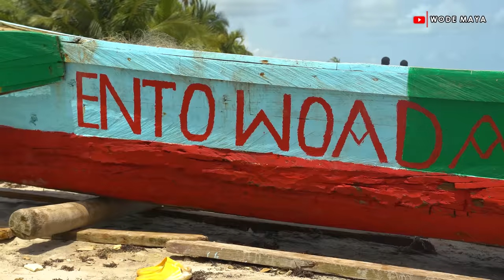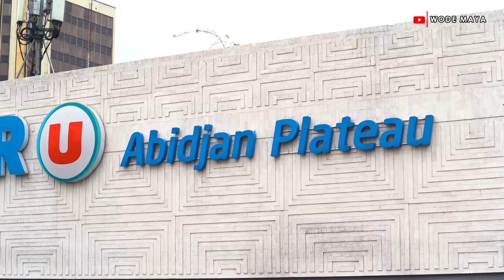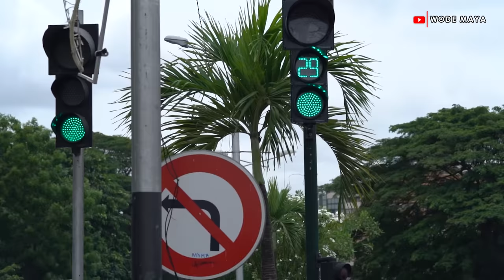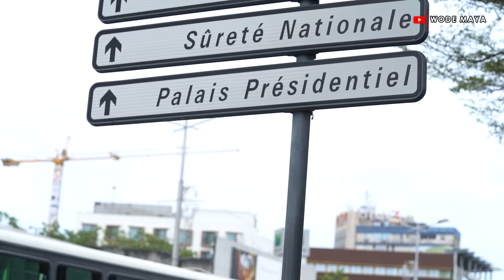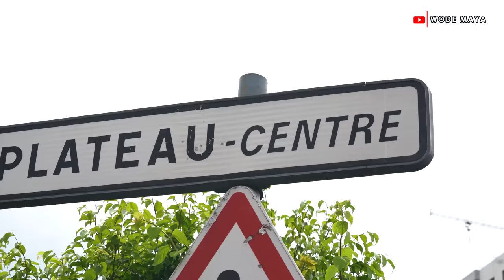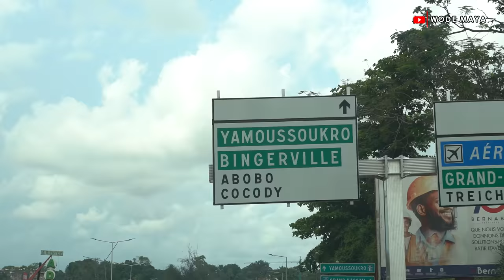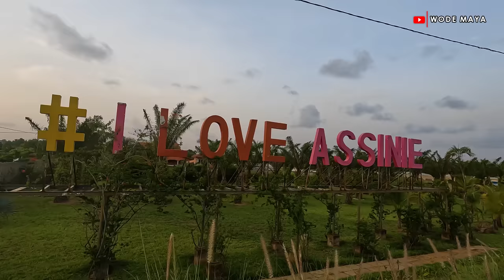The Africa You Don’t See On TV(Ivory Coast)